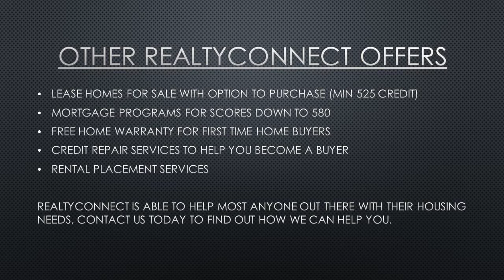First time homebuyer loans Crystal MN